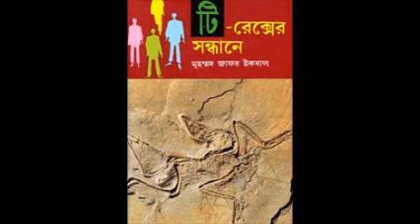T Rex er Shondhane | Part 1 of 2 | Audiobook | Muhammed Zafar Iqbal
Author: Muhammed Zafar Iqbal
Narrator: Afria Sadia